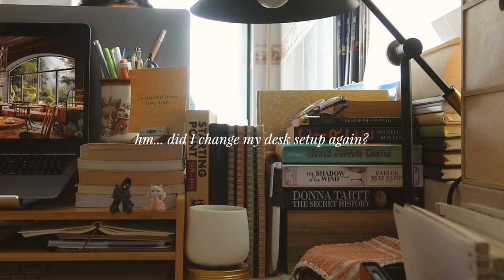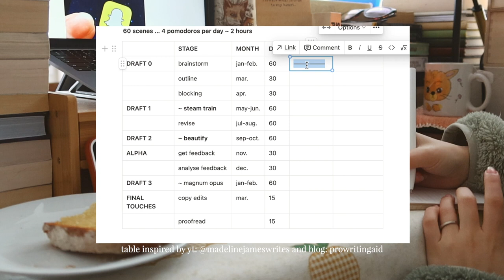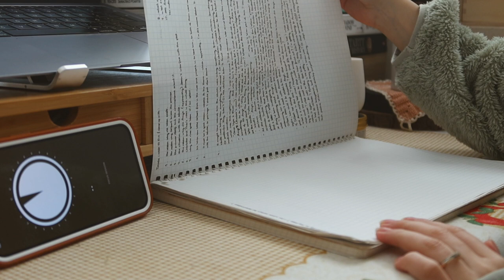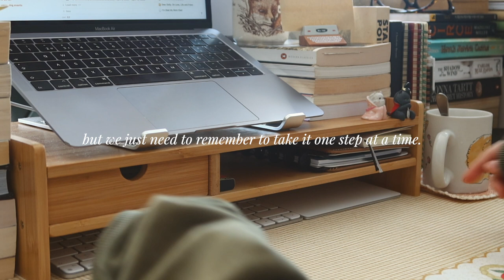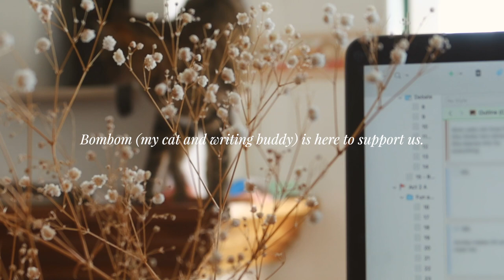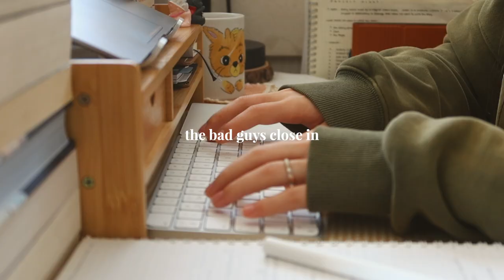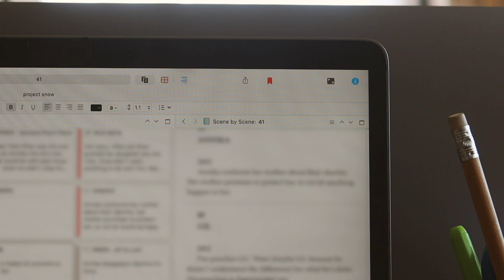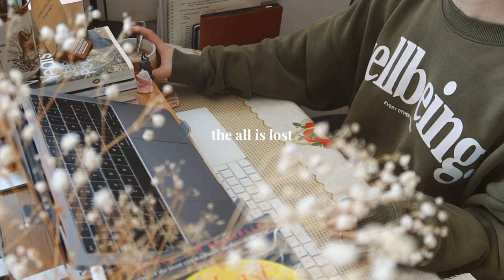OUTLINE A NOVEL with me! 🔮🔍 ACT 2 beat by beat ⁑ cozy writing vlog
ooof, Act 2 is a beast! Yet, so much fun x3

In this cozy writing vlog series, I take you through the main beats of my WIP, as I outline each of them. My hope is to inspire and motivate you in the hard process that is outlining a novel from start to finish. Let me know if this helpful!

🕰 chapters
0:00-2:07 my experience with Act 2
2:07-3:33 updated writing schedule
3:33-4:38 break into 2
4:38-5:29 b-story
5:29-8:35 first pinch point
8:35-11:47 midpoint
11:47-14:02 bad guys close in
14:02-15:06 second pinch point
15:06-16:38 all is lost
16:38-17:17 dark night of the soul
17:17-19:19 break into 3